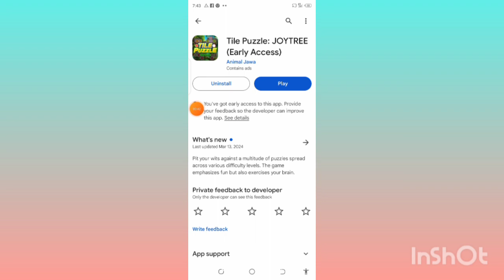Tile puzzle joytree real or fake | Tilepuzzle joytree money withdrawal | Tilepuzzle joytree game